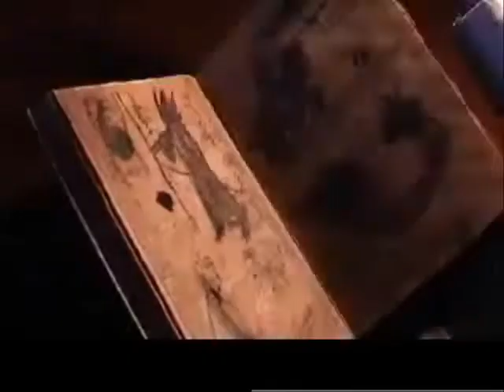The Sacred (trailer)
Este es el trailer del cortometraje "The Sacred" realizado en 2006/2007. El trailer ha participado en el concurso de videoclips del club txindoki ganando el premio a mejor ambientación. El cortometraje ha ganado el premio a mejores efectos especiales en el Festival nacional de Cortometrajes de Fátima (MIF), asi como los premios de Mejor Director (José Luis Granados) y Mejor Actor (Juan Lasheras) en el Festival de videos de Gaztebideo y menciones de honor al montaje y la ambientación. Este trailer fue emitido a miles de jóvenes concentrados en Fátima.